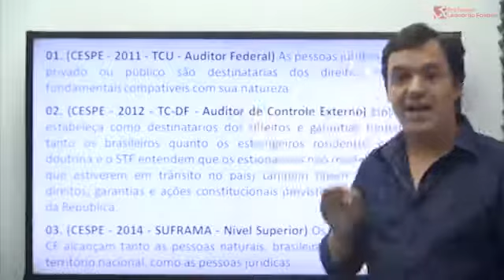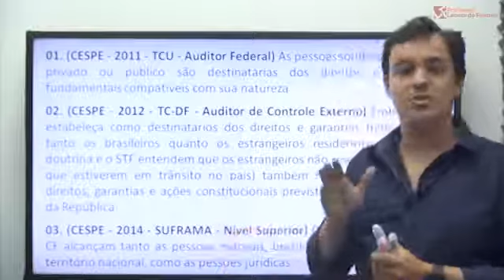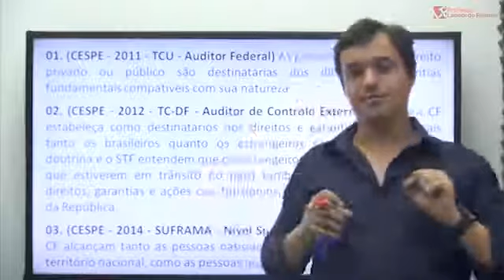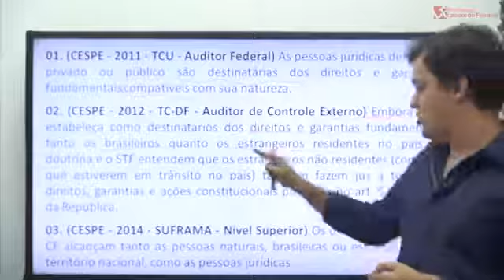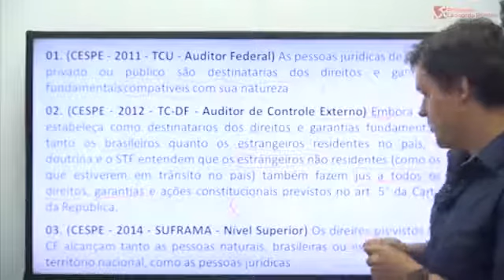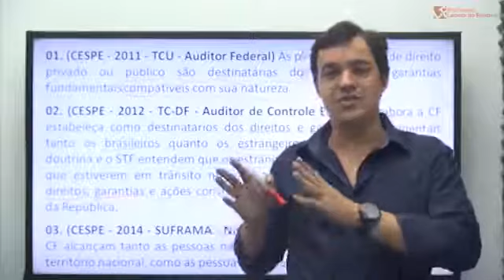Questão de Direito Constitucional Cespe Prof Leonardo Favarin